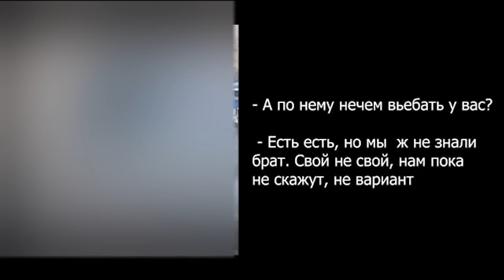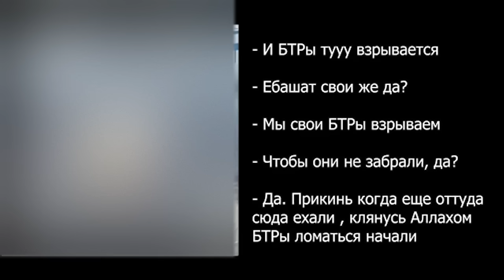Кадыровец жалуется на украинский истребитель